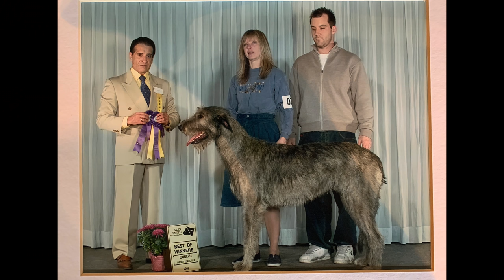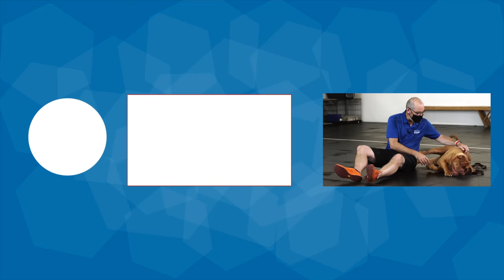The 3 Steps For Teaching Your Dog To Greet People Nicely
If you're a large breed dog owner, then it's likely that you have put some time in to teach your dog to stop jumping up on people. In this video, Instructor Steve is working with a beautiful Dogue de Bordeaux named Ginger and her owner, Scott. Scott has talked about the fact that Ginger LOVES to jump up when she gets excited. Throughout this video, Steve will show Scott a few different ways to teach Ginger to stop jumping up as well as talk about proactive dog training strategies that you can use for training your dog at home!

Are you looking for even more training to stop your dog from jumping up?

We Now Have A Puppy Essentials Training Program Online!

We Currently Have Some Of Our Signature Training Equipment Available Online! (Limited Quantities) To Get Yours,

Our "HeartDog" Merch Is BACK!

Visit Our Amazon Store And See The Dog Products We Love

Chapters
00:00 Teach Your Dog To Stop Jumping
00:58 Let’s Talk About The Specifics To Stop Dog Jumping
03:27 How To Stop Your Dog From Jumping On Guests
05:54 Making The Dog Training More Challenging
09:07 Just Because She’s Learned It Here, Doesn’t Mean She’s “Trained”
09:37 Teaching Your Dog To Go Say “Hi”
12:37 Management Is The Most Important Part Of Dog Training
14:07 Looking For More Training To Stop Dog Jumping?